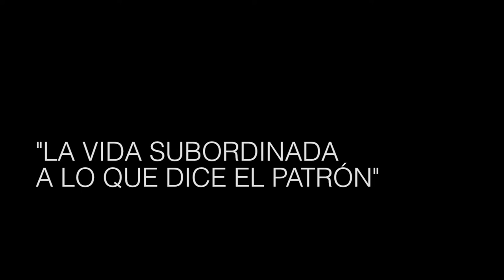“Ahora vas a tener la vida subordinada al patrón”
Horacio Meguira y Luis Campos del Observatorio de Derecho Social de la CTA Autónoma explican cómo va cambiar la vida del trabajador de sancionarse la reforma laboral.